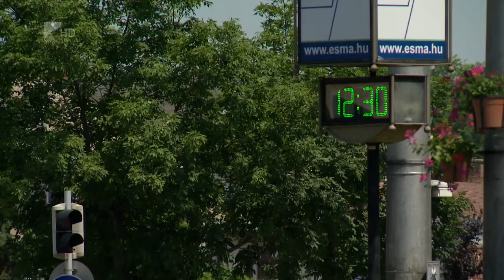Kánikula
Nem csökken a nap ereje, folytatódik a kánikula a megyében. A szakemberek arra figyelmeztetnek, hogy lehetőség szerint kerüljük a káros UV-sugárzást, valamint óvjuk magunkat a kiszáradástól. Fokozottan kell ügyelni az autóvezetőknek is, mert a háziorvos szerint egy bágyadt sofőrnek ugyanúgy tompulnak az érzékszervezi, mintha ittas lenne.